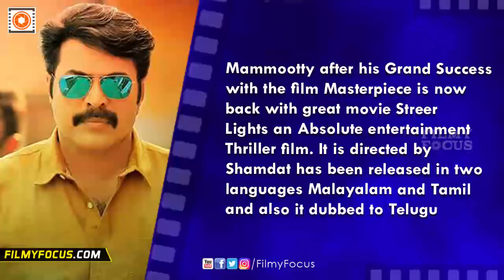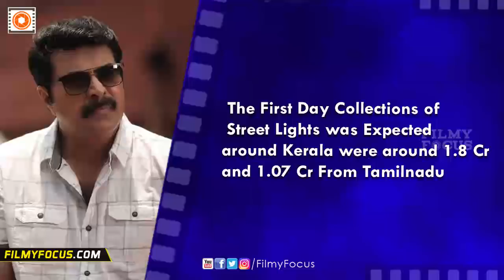Mammootty Street Lights Malayalam Movie Box Office Collection - Filmyfocus.com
Mammootty Street Lights Malayalam Movie Box Office Collection